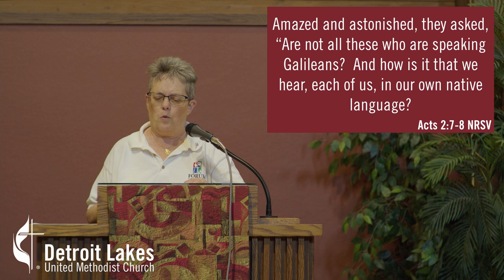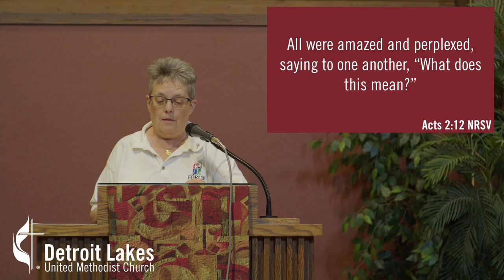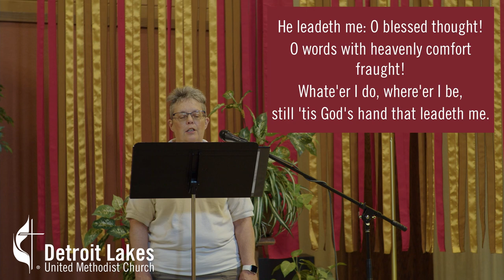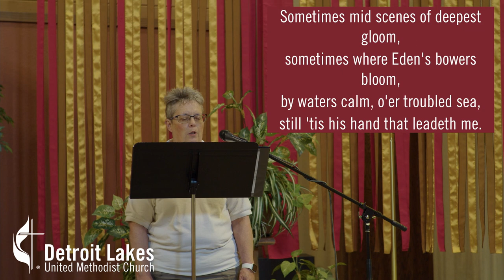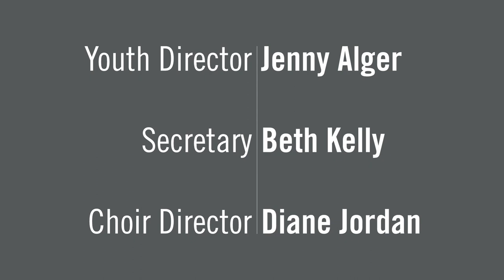May 23, 2021 Sunday Worship Service at Detroit Lakes United Methodist Church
Debra Ball-Kilbourne delivers a sermon titled "Spirit Poured Out." Sherry Thompson and Diane Jordan provide music. Sherry Thompson and Tracy Pechmann serve as liturgists. Rick Pechmann gives the Story for All Ages.